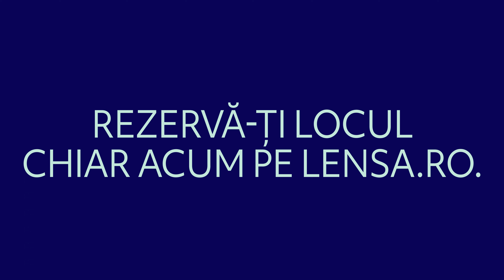Lensa a ajuns în Arad!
Un nou magazin Lensa și-a deschis porțile în Arad! Te așteptăm pe Bulevardul Revoluției nr. 35, cu cele mai bune oferte pentru cea mai variată gamă de rame de vedere, ochelari de soare, lentile de contact și multe altele. Ai consultaţii optometrice gratuite și multe surprize!

Te așteptăm în noul showroom din Arad și pe Lensa.ro.